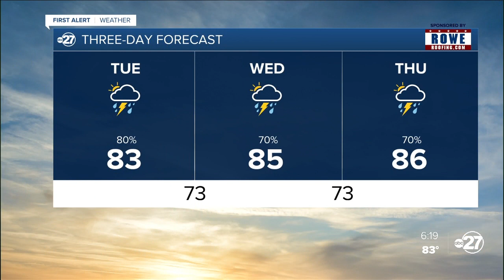Monday evening First Alert forecast (08/02/2021)